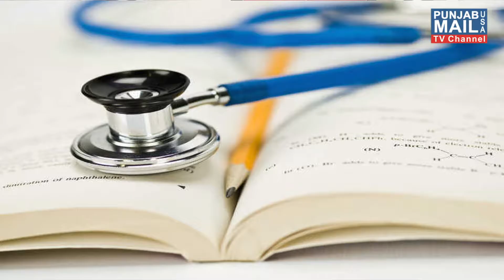World News Update | Prime USA TV | Punjabi Media USA